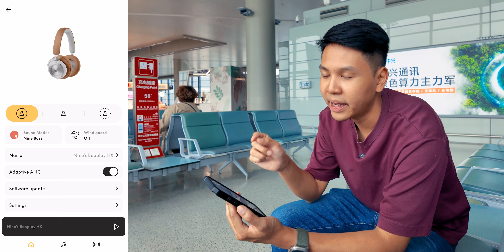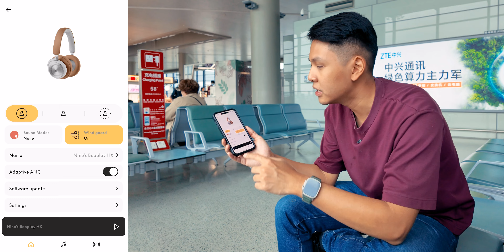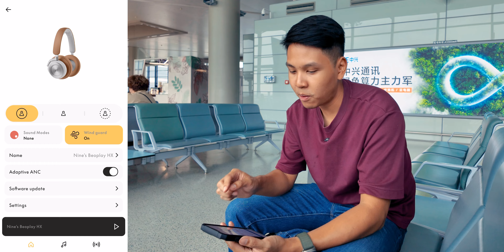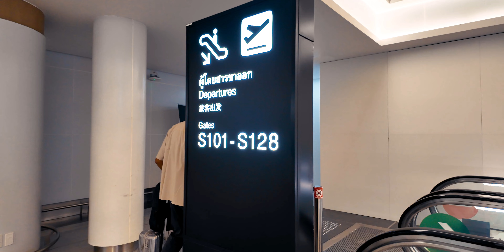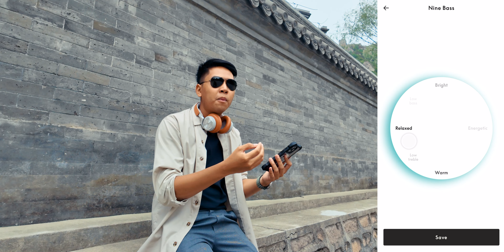รีวิว Bang & Olufsen Beoplay HX ทำไมย้ายจาก Airpods Max มาตัวนี้ ?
สถานที่จำหน่าย Dotlife, Bb Beyond D-Box, Bb Move, Studio7, BeTrend Paragon, Power Mall Emporium, Siam Discovery